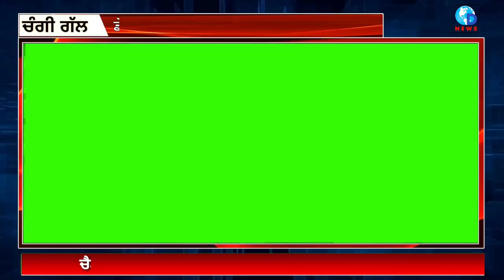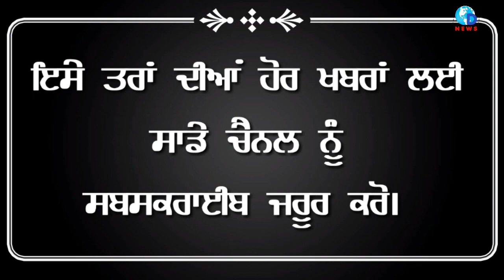ਸਾਨੂੰ ਸਭ ਨੂੰ ਮੰਨਣੀ ਚਾਹੀਦੀ ਹੈ ਕੇਜਰੀਵਾਲ ਸਾਹਬ ਦੀ ਇਹ ਨੇਕ ਸਲਾਹ! By dnews punjab